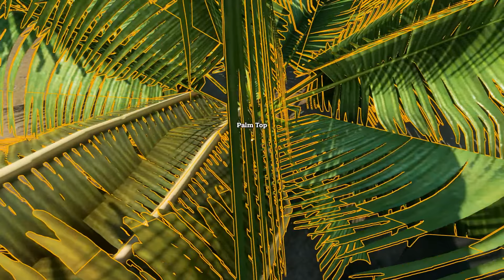O Naufrago Primeiras Armas de Caça #2 Stranded Deep